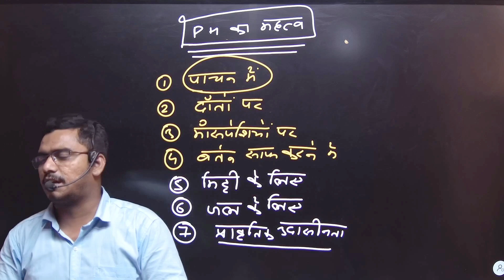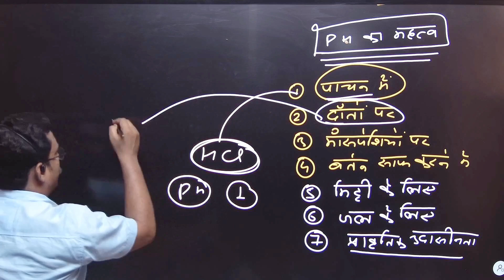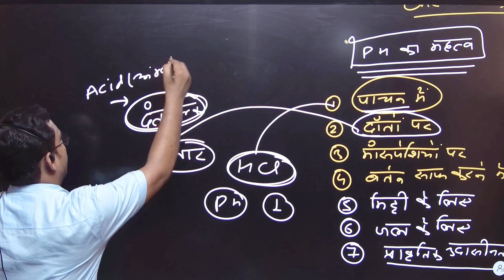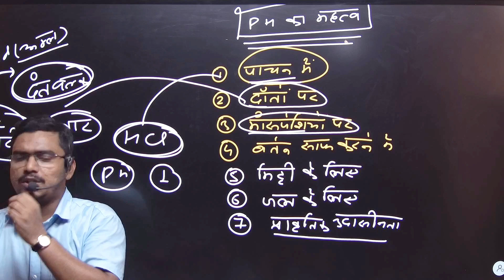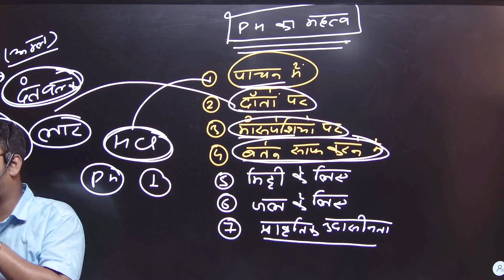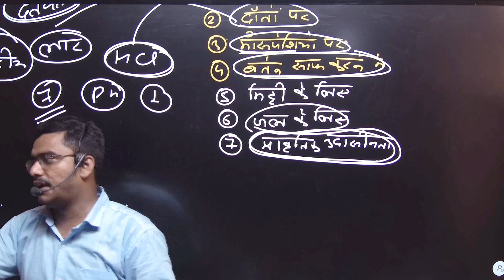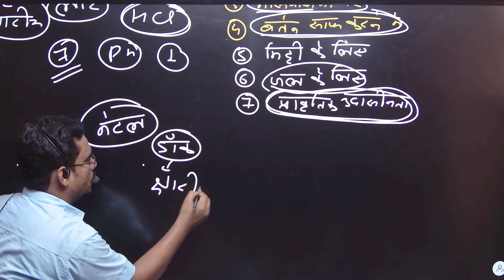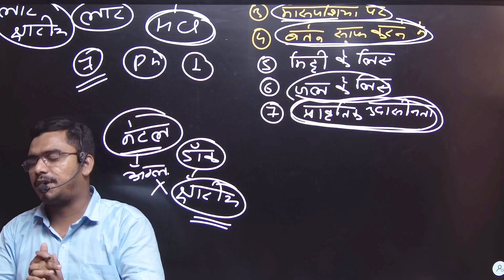ph का पूरा मतलब | दैनिक जीवन में pH का क्या महत्व है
पीएच का पूरा मतलब होता है-पावर ऑफ हाइड्रोजन यानी हाइड्रोजन की शक्ति। हाइड्रोजन के अणु किसी चीज़ में उसकी अम्लीय या क्षारीय प्रवृत्ति को तय करते हैं। मतलब अगर किसी लिक्विड या प्रोडक्ट का पीएच 1 या 2 है तो वो अम्लीय है और अगर पीएच 13 या 14 है तो वो क्षारीय है। अगर पीएच 7 है तो वह न्यूट्रल है।
मानव शरीर का पीएच 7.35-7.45 के बीच एक सीमित सीमा में होता है, और इस सीमा से किसी भी मामूली बदलाव के गंभीर प्रभाव हो सकते हैं।
पीएच का पूरा मतलब होता है-पावर ऑफ हाइड्रोजन यानी हाइड्रोजन की शक्ति। हाइड्रोजन के अणु किसी चीज़ में उसकी अम्लीय या क्षारीय प्रवृत्ति को तय करते हैं। मतलब अगर किसी लिक्विड या प्रोडक्ट का पीएच 1 या 2 है तो वो अम्लीय है और अगर पीएच 13 या 14 है तो वो क्षारीय